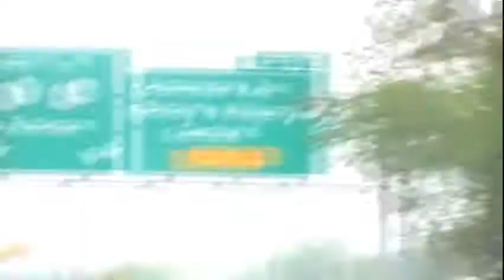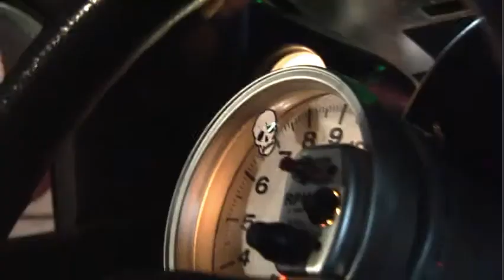Offspring - Bad Habit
Unofficial music video for Offspring Bad Habit.